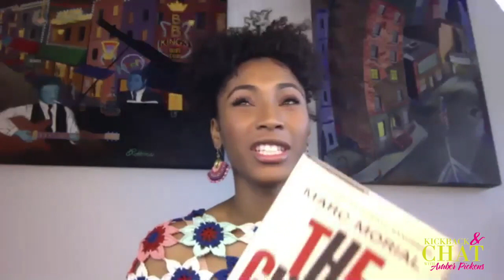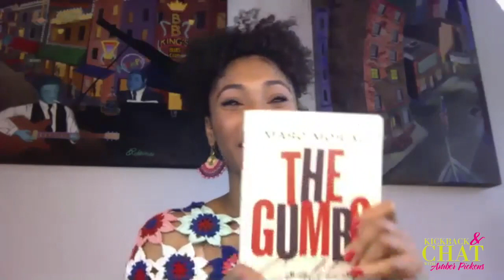Kickback & Chat @ Home Edition | Marc Morial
Hey everyone! I hope you enjoy my chat with former & youngest Mayor of NewOrleans and CEO & President of The National Urban League MarcMorial. We discuss his powerful and timely new book, The Gumbo Coalition. In his book, he shares ten leadership lessons to apply throughout your career! His experience in serving as a leader throughout his career is beyond inspiring. I will definitely cherish The Gumbo Coalition for the rest of my life!

Visit KICKBACKCHAT.COM for more chats!